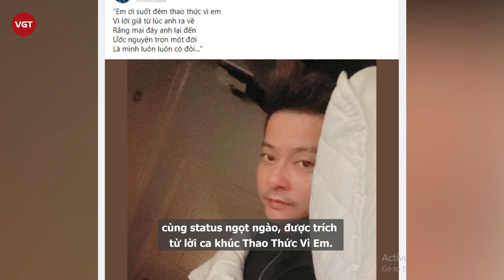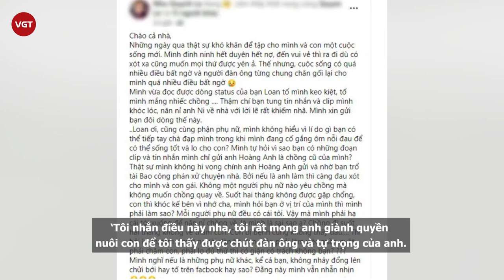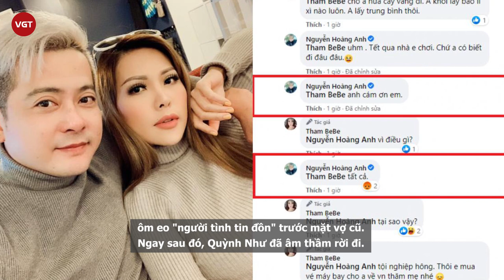Hoàng Anh và Thắm Bebe thản nhiên đăng ảnh “nhạy cảm” giữa nghi vấn ngoại tình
Giữa lúc nghi vấn ngoại tình thì nam diễn viên Gạo Nếp Gạo Tẻ Hoàng Anh lại thản nhiên đăng ảnh “giường chiếu” cùng status ngọt ngào, được trích từ lời ca khúc Thao Thức Vì Em.

Anh chia sẻ: ‘Em ơi suốt đêm thao thức vì em, vì lời giã từ lúc anh ra về. Rằng mai đây anh lại đến, ước nguyện trọn một đời, là mình luôn luôn có đôi...'

Đặc biệt, trên trang cá nhân,Thắm Bebe cũng đăng tải một status được cho là nối tiếp, đáp lại dòng trạng thái thả thính của Hoàng Anh. Dòng status cũng trích lời từ bài hát Thao Thức Vì Em. Kèm theo đó là hình ảnh Thắm Bebe lộ vai trần, nằm trên giường.